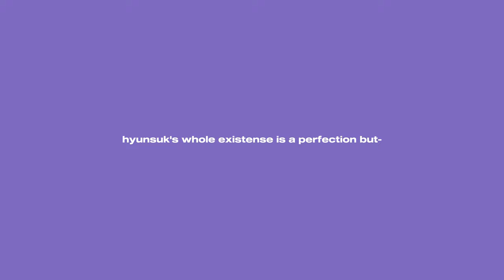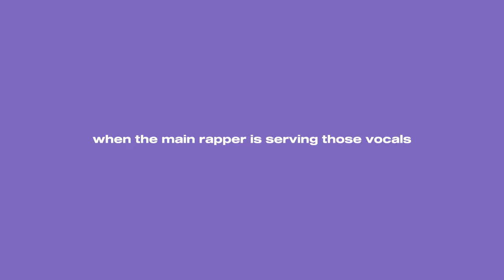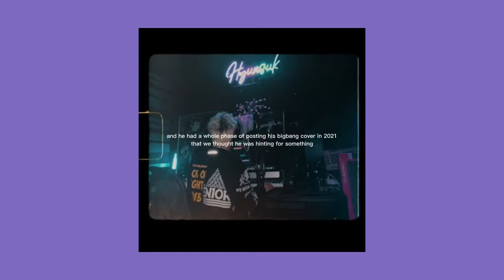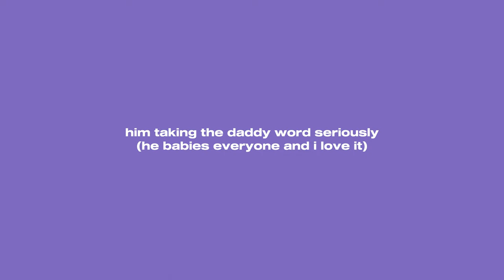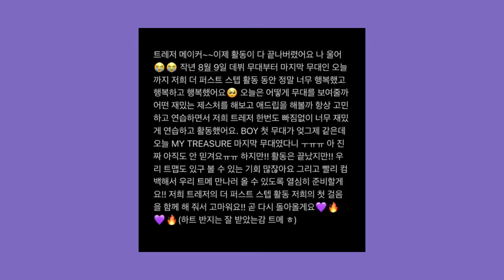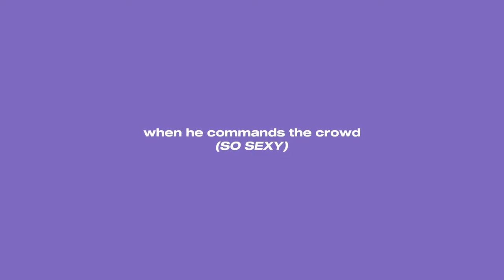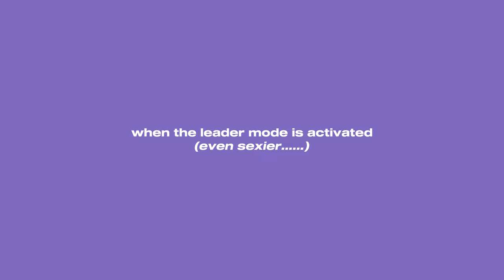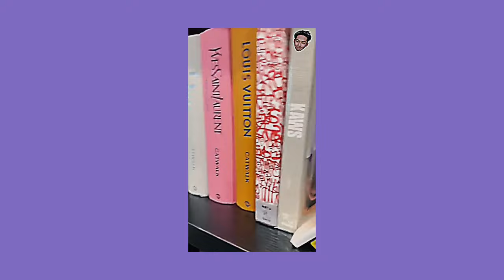24 things about choi hyunsuk that scream perfection bc it's his 24th birthday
helloooo, i hope i'm not too late to post this birthday video for our hyunsuk. this was supposed to go up on his birthday but sometimes we can just plan, right? anyway happy birthday to our precious leader, thank you so much for everything and let us all wish only good things for him.

11. pinkpantheress, ice spice - boy’s a liar pt. 2 (never dull remix)